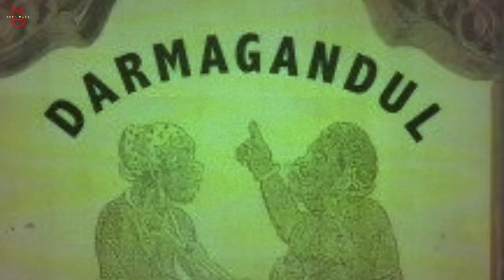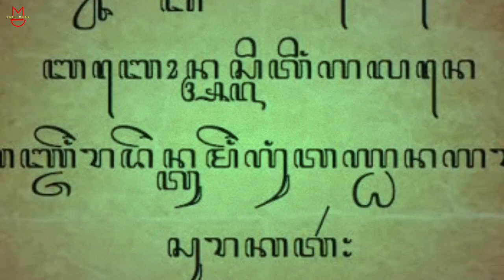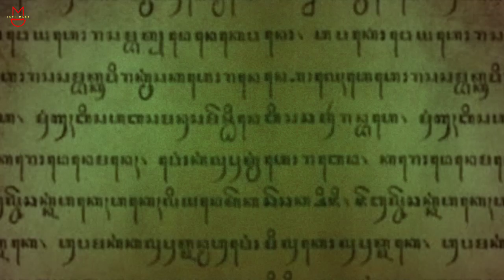WAKTYNYA TELAH TIBA ❗❗SOSOK PENGUASA TANAH JAWA DATANG DI TAHUN INI ❗❗HATI-HATI ❗❗- Sejarah Dunia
Hallo kamerad Demi Masa,

Bagaimana keadaan bumi saat ini? masih banyak hal yang kita belum tahu. Pada kesempatan kali ini, Demi Masa akan membahas tentang kedatangan sosok penguasa tanah Jawa.
Bagaimanakah kisahnya ?

Mari kita simak bersama vidio kali ini.

Lets go!!!

sejarah dunia
sejarah dunia yang disembunyikan
sejarah dunia yang disembunyikan review
sejarah dunia kuno
sejarah dunia islam
sejarah agama dunia
sejarah peradaban awal dunia
sejarah agama di dunia
sejarah agama islam di dunia
sejarah besar dunia
sejarah dunia channel
cerita sejarah dunia
cerita sejarah dunia yang disembunyikan
cerita sejarah dunia yang menarik
chanel sejarah dunia
cerita tentang sejarah dunia
sejarah dunia disembunyikan
asal mula dunia diciptakan
sejarah islam di dunia
sejarah komunis di dunia
sejarah krisis ekonomi dunia
sejarah dunia full
fakta sejarah dunia
nusantara
sabdo palon
sabdo palon nagih janji
penguasa tanah jawa
ramalan jaya baya
jangka jayabaya
janji sabdo palon
sumpah sabdo palon
prabu brawijaya v
prabu brawijaya
syekh subakhir
penjaga tanah jawa
penjaga gunung tidar